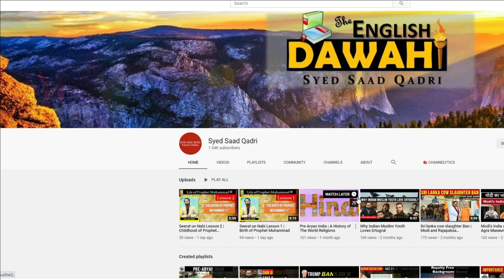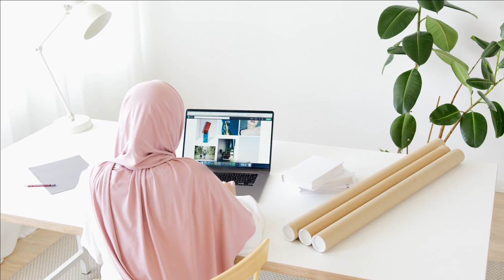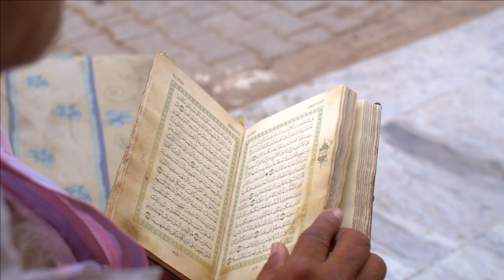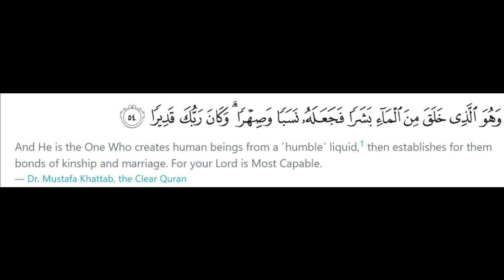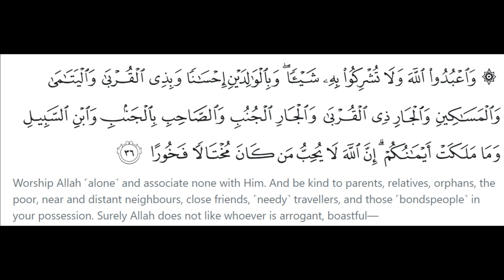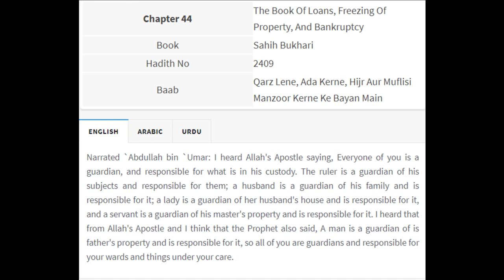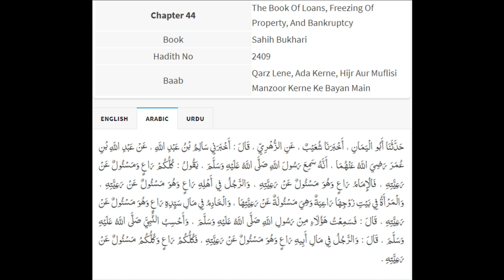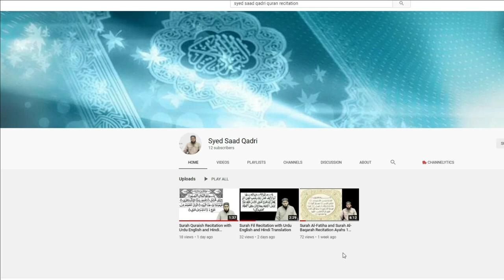Kya Bahu per Saas Susar ki Khidmat karna farz hai | taking care of mother in law and father in law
Kya Bahu per Saas Susar ki Khidmat karna farz hai